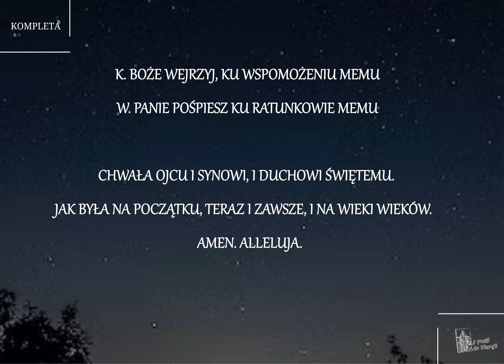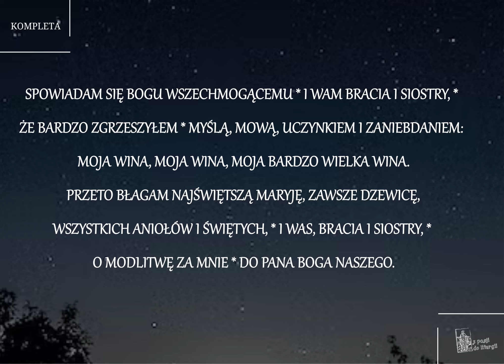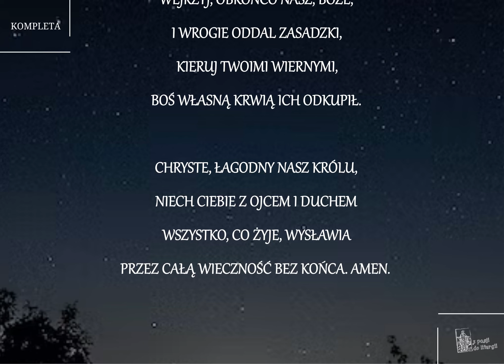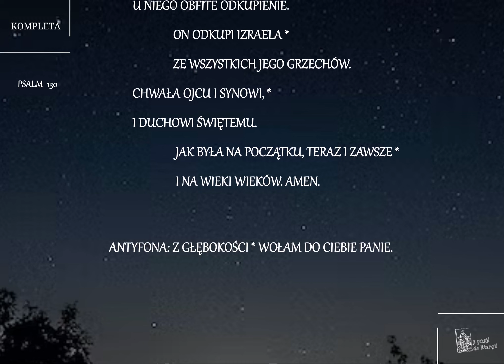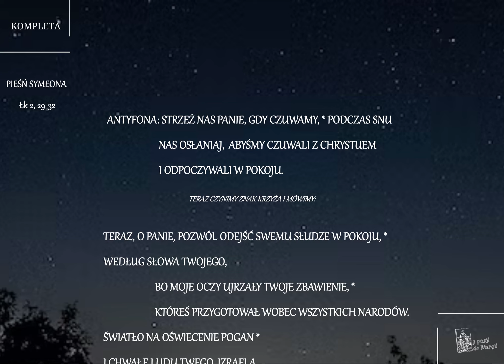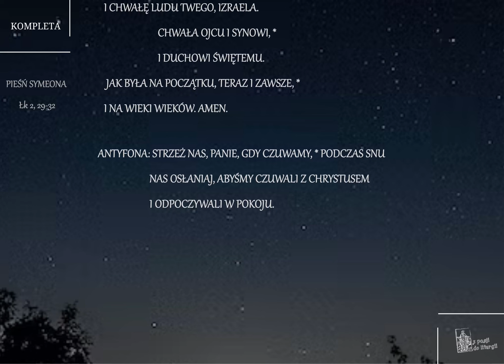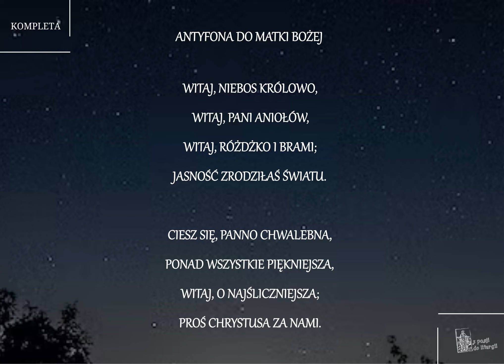Kompleta w środę (poza Wielkim Postem)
Pomódlmy się wspólnie!

O liturgii można wiele pisać, o liturgii można wiele mówić, ale przede wszystkim trzeba się nią modlić! Każdy z nas, jak tu jesteśmy, czy to świecki, czy duchowny, może w swoim zakątku domowym codziennie odprawiać liturgię. W jaki sposób? Chociażby przez odmówienie jakiejś części brewiarza (Liturgii Godzin). Ostatnią godziną oficjum jest kompleta, do której odmówienia serdecznie zapraszamy!

Autorem muzyki na początku nagrania jest Jakub Kubiak.

Podoba Ci się to, co robimy? Możesz nas wspomóc poprzez postawienie nam kawy!

Sancte Ioannes Chrysostome, ora pro nobis!